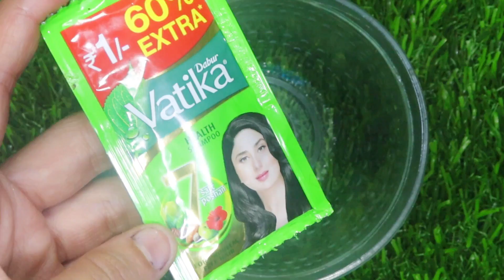शैम्पू में सोने से पहले 1 चीज मिलाकर लगालो, पूरे शरीर का रंग इतना गोरा कर देगा सब देख कर चौक.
shampoo for skin whitening, शैम्पू में रात को यह चीज मिलाकर लगा लो शरीर का पूरा रंग गोरा हो जायेगा, शैम्पू से पाओ गोरी रंगत,